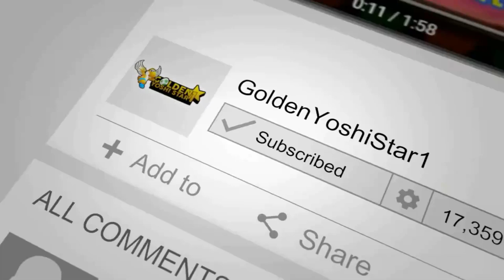C-Boss Showtime (Catching more ghosts by using the clockhands)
Something of an experiment I wanted to check out. And not only does it mean that you could technically beat this mission without collecting any treasure. But you can actually catch more ghosts than normal. You Can beat this boss and have a record amount of ghosts that rivals the like of E-5: Paranormal Chaos.